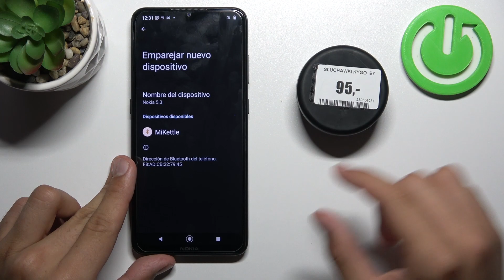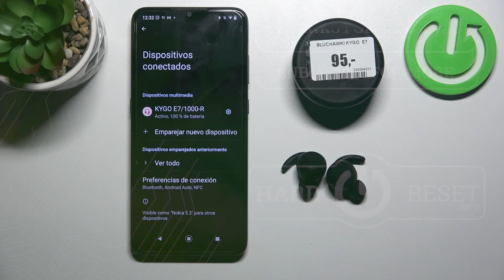Cómo emparejar los KYGO E7 con un dispositivo Android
En este tutorial rápido y fácil, te mostraremos cómo emparejar tus auriculares KYGO E7 con tu dispositivo Android en pocos minutos. Aprende los sencillos pasos para lograr una conexión estable y disfrutar de tu música, podcasts y llamadas en alta calidad. Descubre cómo sacar el máximo provecho de tus auriculares inalámbricos con tu dispositivo Android. Este tutorial es esencial para aquellos que desean una experiencia auditiva sin complicaciones.

Tutorial rápido y fácil para conectar auriculares con tu dispositivo Android.
¿Por qué es importante saber cómo hacerlo de manera rápida?
Pasos claros para lograr una conexión estable y disfrutar de tu música.
¿Cómo aprovechar al máximo tus KYGO E7 con tu dispositivo Android?